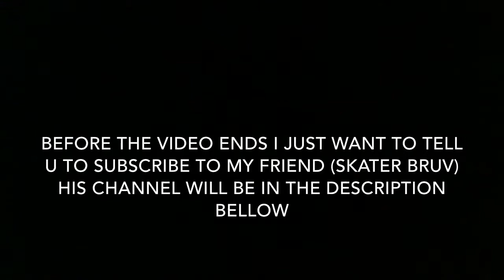Bullet Force/ gameplay part 2